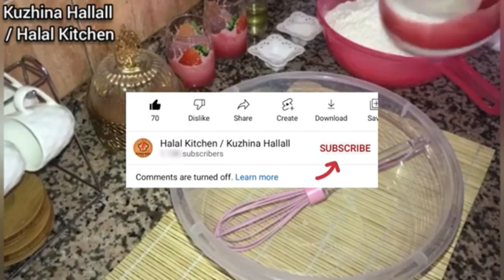PITALKA SHKUPI !!! Ju sugjeroj ti pregadisni janë shumë të mira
Nëse ju ka pëlqyer videoja bëjeni (LIKE) 👍🏻 dhe ndani videon (SHARE) me miqtë tuaj në rrjetet sociale